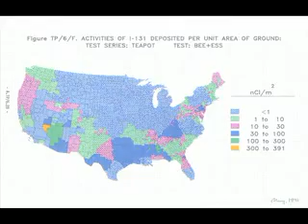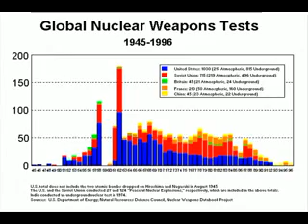MUST SEE!! HISTORY OF MIND-CONTROL - Chapter 2B - Human Radiation Experiments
Since the discovery of ionizing radiation, a number of human radiation experiments have been performed to understand the effects of ionizing radiation and radioactive contamination on the human body, specifically with the element plutonium.
Numerous human radiation experiments have been performed in the United States, many of which were funded by various U.S. government agencies, such as the Department of Defense and the Atomic Energy Commission. Experiments included (amongst other things):
injecting radioactive substances into babies and pregnant women[1]
feeding radioactive material to mentally disabled children[1]
releasing radioactive materials over US cities to simulate the effects of radioactive fallout[citation needed]
exposing U.S. soldiers and prisoners to high levels of radiation[1]
irradiating the testicles of prisoners, which caused severe birth defects[1]
illegally exhuming bodies from graveyards to test them for radiation (without the consent of the families of the deceased)[citation needed]
On January 15, 1994, President Bill Clinton formed the Advisory Committee on Human Radiation Experiments (ACHRE), chaired by Ruth Faden of the Johns Hopkins Berman Institute of Bioethics. The committee was created to investigate and report the use of human beings as test subjects in experiments involving the effects of ionizing radiation in federally funded research. The committee discovered the causes of the experiments, and reasons why the proper oversight did not exist, and made several recommendations to prevent future occurrences of similar events.